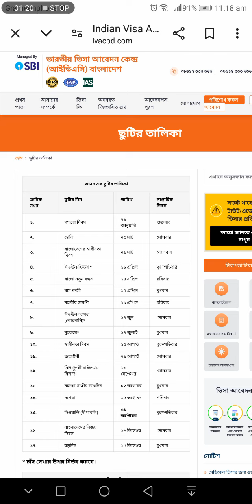২ই অক্টোবর ভারতীয় ভিসা সেন্টার বন্ধ থাকবে | Indian Visa Application Centre Dhaka